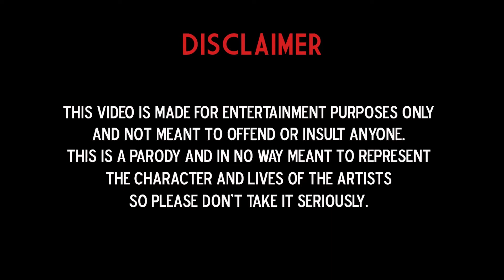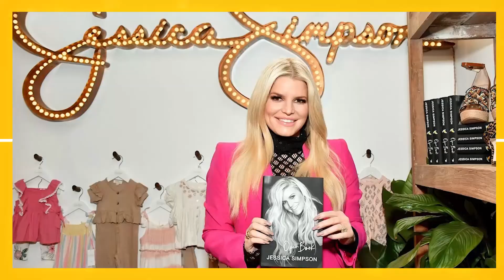Drew Barrymore & How to Interview in a Pandemic (A Satire)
This is a parody of The Drew Barrymore Show and her interviews with guests Demi Lovato, Paris Hilton, Jessica Simpson & Tom Greene. This is in no way meant to represent the character and lives of the artists, so please don't take it seriously.